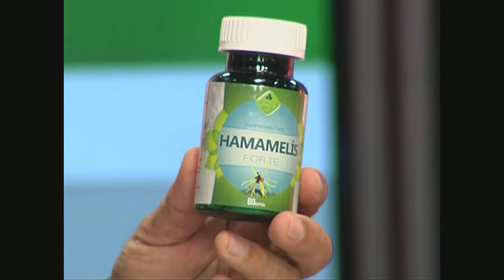Alerjik Egzama, Seboreik Egzama, Egzama, Atopik Egzamaya Bitkisel Çözüm,